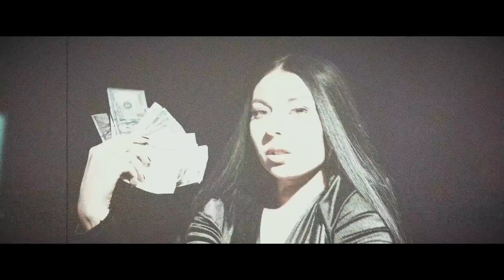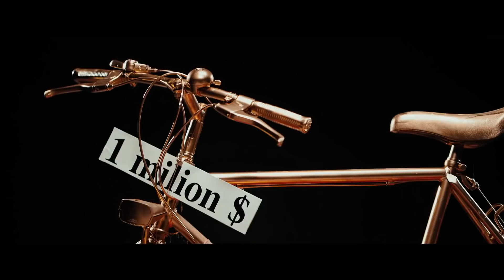MANELE TRENDING YOUTUBE 2022 ❌ Luis Gabriel 💎 Tzanca Uraganu' ❌ Costel Biju 💥 HITURI NOI